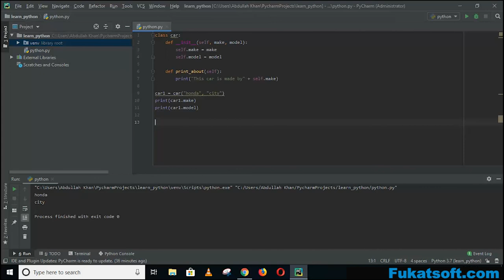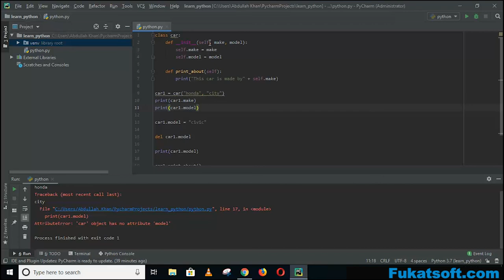Classes(11) || Python programming || Urdu || Hindi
Python Programming Tutorials for Beginners in Urdu and Hindi. In this  lessons you can learn what is For loop in python.
Python Programming Tutorials for Beginners by Prof Zeeshan Tariq